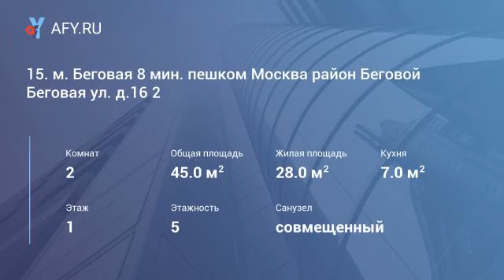15. м. Беговая 8 мин. пешком Москва район Беговой Беговая ул. д.16 2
Цена: 45 000 Руб.
м. Беговая
8 мин. пешком
Москва
район Беговой
Беговая ул.
д.16
2-комн. кв.
Кухня: 7 м2
Жилая: 28 м2
Общая: 45 м2
45 000 руб.
1 мес. предоплата + залог 45 000 руб,
на длительный срок (от года)
Аг: 50%
Кл: 60%
1/5
кух.мебель
жил.мебель
холодильник
нельзя с животными
можно с детьми
тв
стир.машина
б/балкона
б/лоджии
б/телефона

 Бессрочное объявление
Всего просмотров: 4 Сегодня: 4
 8 мин. пешком.Уютная просторная квартира в шаговой доступности от метро Беговая только после ремонта. В самом доме в 2015г. проводилась замена всех комуникаций. В квартире мебель, техника, с/техника, отделка новые. На кухне новая посуда. Возможно проживание с ребенком от 7лет. Сем.паре, одной, двум женщинам. Только славяне. Удобный заезд с ТТК. Въезд/выезд для автомобилистов по ключу (стоят шлагбаумы). Возможность поставить машину во дворе. Рядом д/сад, школа, поликлиника, доступные магазины. До м.Беговая 7мин. пешком.
Перейти к странице объявления